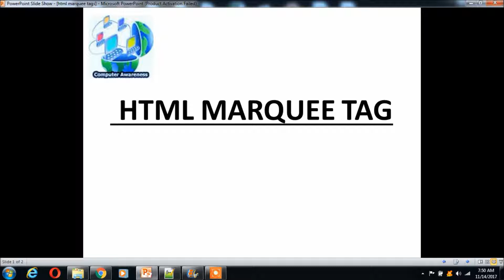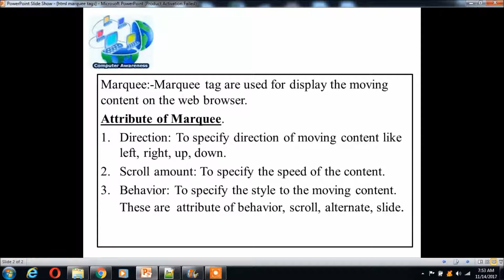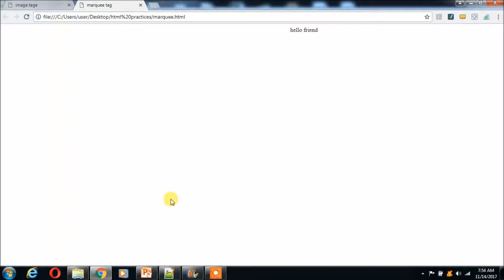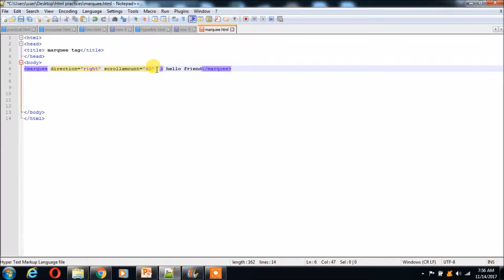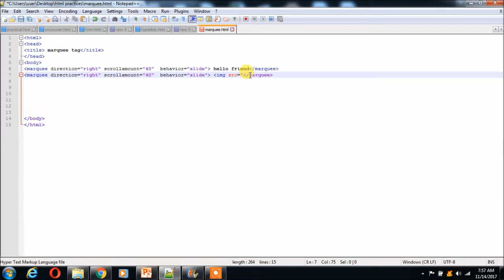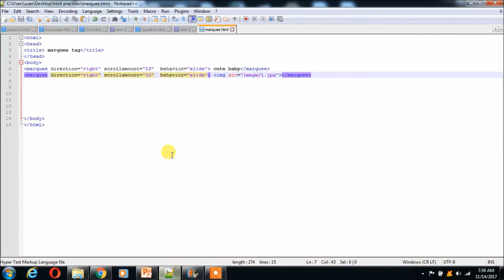11) html marquee tag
in this video we are going to cover the topic html marquee